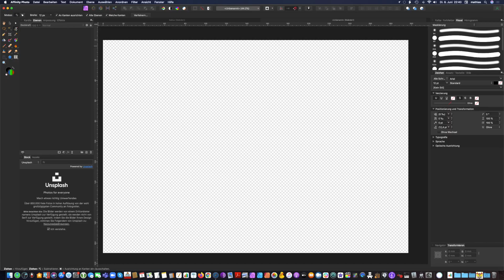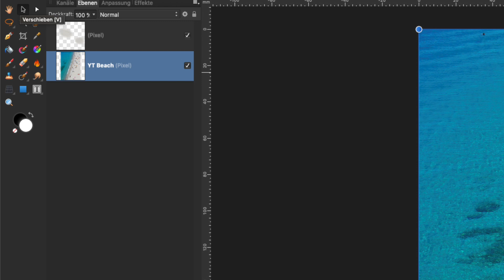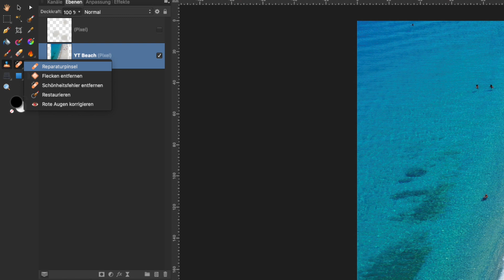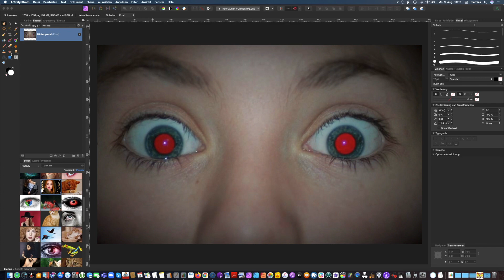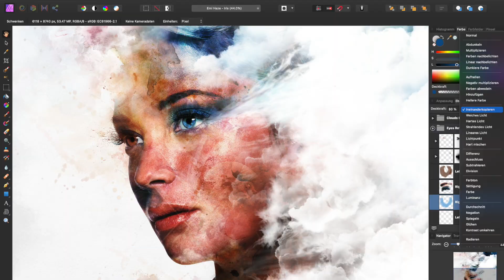Affinity Photo Tutorial Folge 05 – Reparieren & Rote Augen entfernen! • repair & remove red eyes!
Folge 5 meines Affinity Tutorials beschäftigt sich mit den Retusche-Werkzeugen – Retuschieren, Objekte entfernen, Reparieren, Klon-Stempeln, Flecken entfernen und Rote Augen entfernen. Durch das Entfernen unerwünschter Objekte aus einem bild kann man so manches Foto retten. Und die verbletzte roten Augen sind auch nicht schön. Also, ran an Eure Fotos. Ich erkläre Euch, wie es ganz einfach funktioniert!

Episode 5 of my Affinity tutorial focuses on the retouching tools - Retouch, Remove Objects, Repair, Clone Stamp, Remove Blemishes and Remove Red Eyes. By removing unwanted objects from an image, you can save many a photo. And those faded red eyes aren't pretty either. So, get to work on your photos. I will explain you how it works very simply!

Music Author: Joe Alfaraby (IG: @mixrobastudio)